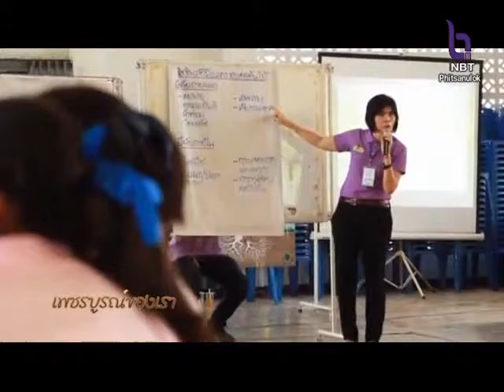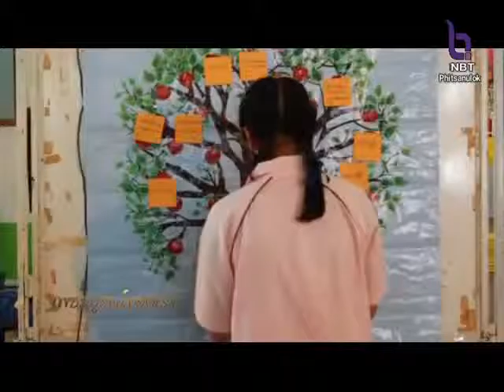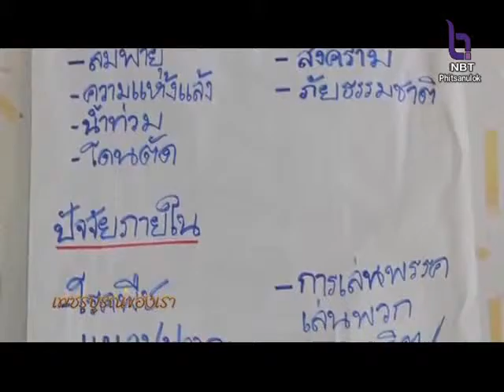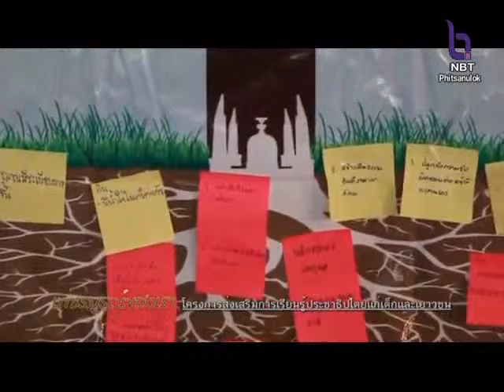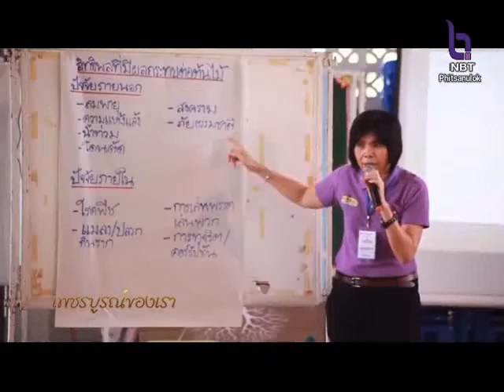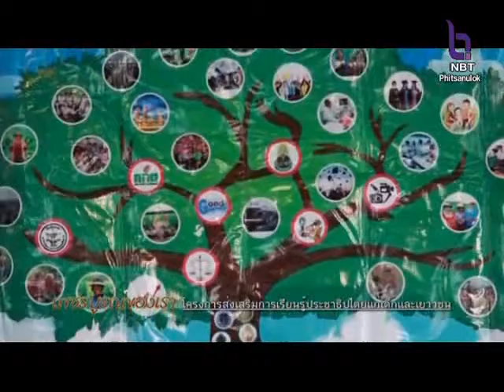โครงการส่งเสริมประชาธิปไตยแก่เด็กและเยาชน